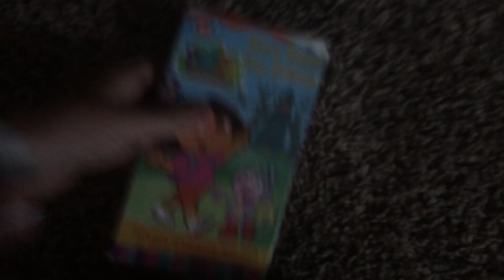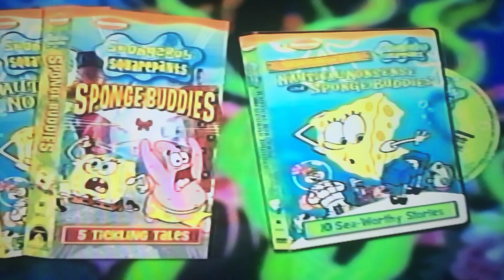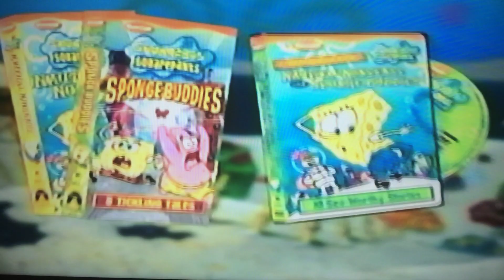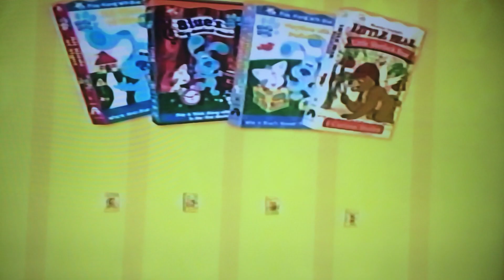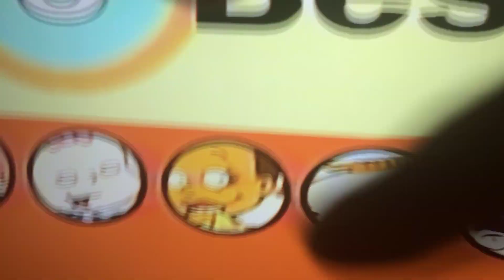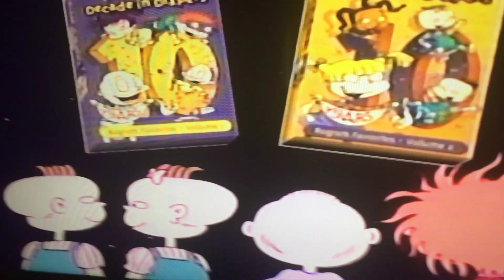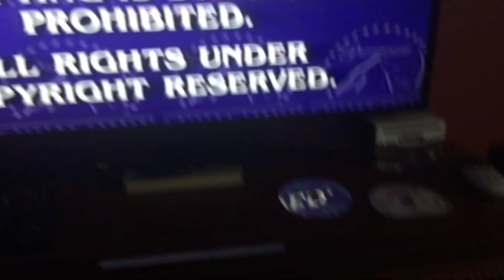Opening To Dora The Explorer Dora Saves The Prince 2002 VHS:2001 Remake